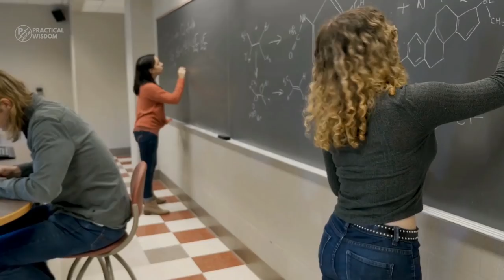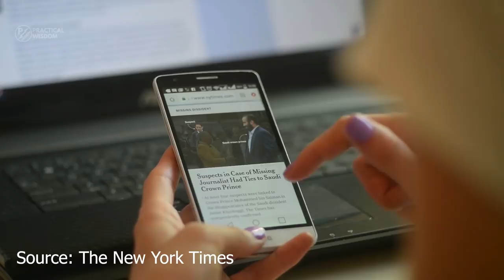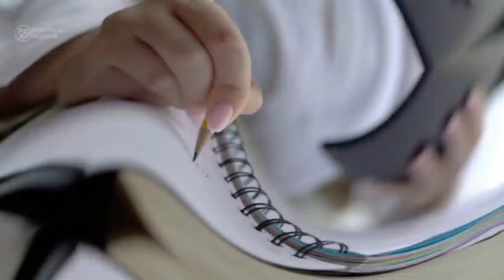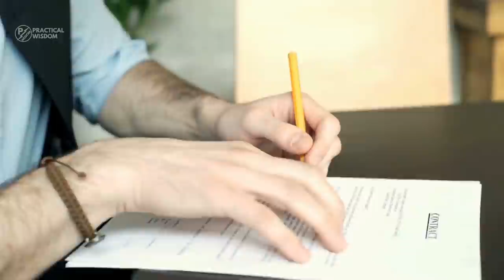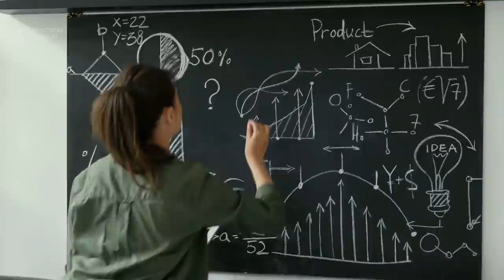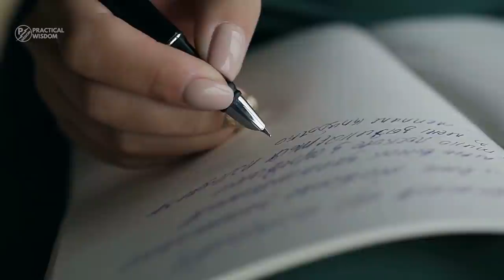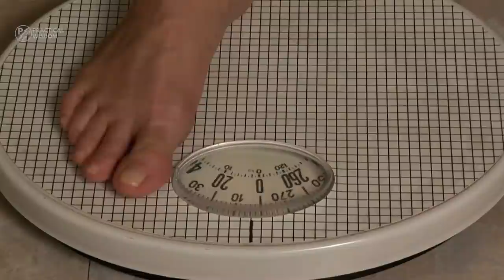15 Signs you have Genius level intelligence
In this video, we’ll share with you 15 signs you might be a genius after all. Enjoy!

Timestamp
(0:02) You prefer to spend time alone rather than with a noisy group
(0:58) You learned how to read at a young age
(1:41) You’re an older sibling
(2:49) You took music lessons
(3:20) You often feel anxious and are inclined to panic
(3:53) You’re left-handed
(4:37) You’re a night owl
(5:24) You worry a lot
(6:06) You’re curious
(7:02) You’re messy
(7:32) You’re overly sensitive to sounds
(8:02) You’re slim
(8:50) You were breastfed
(9:18) You’ve used recreational drugs
(9:54) You’re funny